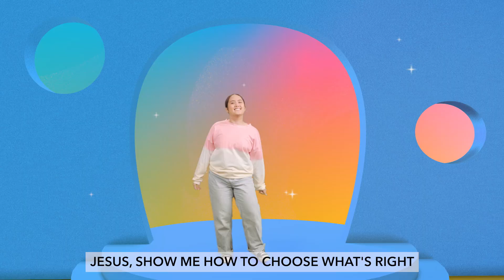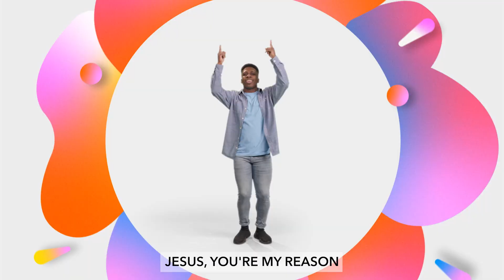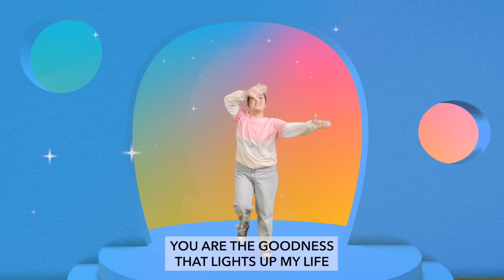DSKids 1st-5th | October Worship Song & Dance Moves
You Are🌟